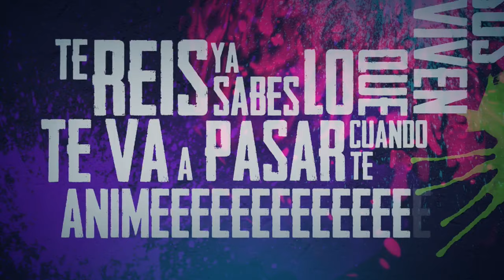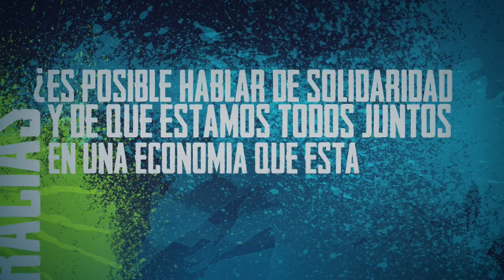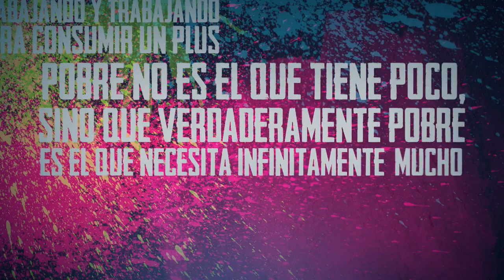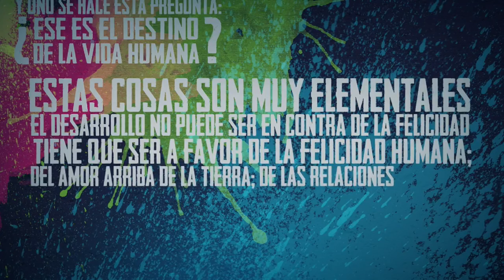Mujica Mantra Lyric Video - Visita a su casa + Cancion + Discurso G20 Río de Janeiro - Cachín Selis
En Abril de 2015 (apenas terminado su mandato como presidente de Uruguay) viajé a Montevideo para conocer a Pepe Mujica y mostrarle ésta canción. Las imágenes pertenecen a ese encuentro y forman parte del micro-documental "Mujica Mantra - Llegó la Revolución", donde podrán ver y oír a un filósofo afilado y un estadista en plena forma.

Con el regreso del Frente Amplio al poder en Uruguay de la mano de Yamandú Orsi, la izquierda vuelve a flamear su bandera en el pequeño-gran país del Oriente. En ese contexto y teniendo en cuenta el estado de situación mundial actual, las palabras de José "Pepe" Mujica se tornan más importantes que nunca.

Aquel inolvidable discurso en el G-20 de Río de Janeiro, Brasil, en 2012 se considera, hoy, histórico. Usando aquellas fuertes palabras, compuse una obra donde la música acompaña al mensaje, en un franco deseo de que las ideas lleguen cada vez más lejos.

"Mujica Mantra", la canción, forma parte del álbum "Honesto Cayote", disponible en todas las plataformas digitales.